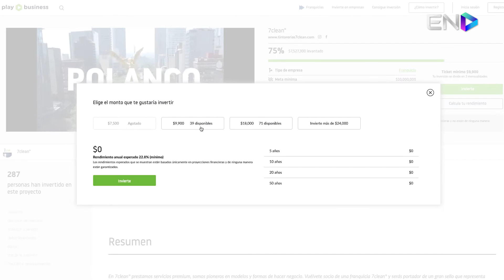Entrevista Joan Segura, director general de Play Business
Joan Segura nos cuenta el CasoDeÉxito de Play Business. Play Business es una plataforma mexicana de equity crowdfunding que permite a cualquier persona ser inversionista de una startup o franquicia. ¡Conócelo!